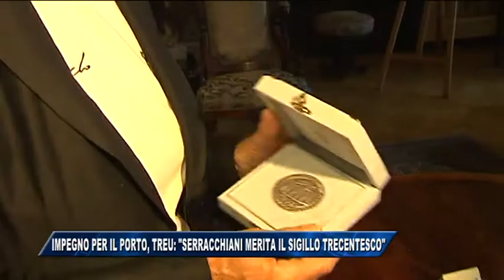06/11/2017 - IMPEGNO PER IL PORTO, TREU: SERRACCHIANI MERITA IL SIGILLO TRECENTESCO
IL NOTIZIARIO (lunedì 6 novembre 2017) - Marina Monassi è stata la prima a ottenere il sigillo trecentesco del Comune  in virtù del lavoro svolto che ha gettato le basi per l’emanazione del decreto sui punti franchi, seguita poi dal senatore dem Francesco Russo per l’emendamento che ha consentito la sdemanializzazione del Porto Vecchio e dal presidente dell’Autorithy portuale Zeno d’Agostino per  gli importati risultati che lo scalo sta ottenendo in termini di traffici commerciali.
Ma c’è ancora una persona che meriterebbe a pieno titolo analogo riconoscimento per il grande impegno profuso a favore del porto di Trieste.
La presidente del Friuli Venezia Giulia. Lo ha sostenuto e motivato stamane Roberto Treu, esponente del Partito democratico oggi peraltro rientrato nei ranghi sindacali della CGIL